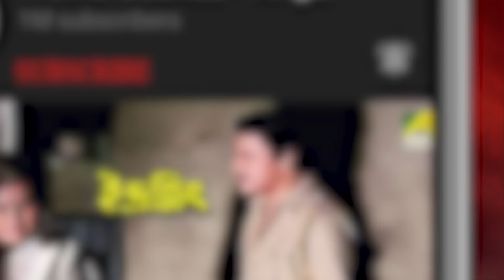অতীতের প্রেম হটাৎ সামনে | Jhinuk Mala | Movie Scene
Watch the Dramatic Scene "অতীতের প্রেম হটাৎ সামনে" from Bengali full movie Jhinuk Mala  on YouTube. The Bengali Film Jhinuk Mala was released in the year 1996, Directed by Swapan Saha, starring Prosenjit Chatterjee, Mitali, Anuradha Ray, Bodhisattwa Majumdar, Dulal Lahiri & Others.

Movie : Jhinuk Mala
Language : Bengali
Genre : Drama, Romance
Producer : Swapan Saha Roy
Director : Swapan Saha
Story : Delwar Jahan Jhantu
Music Director : Anwar Jahan Nantu, Anupam Dutta
Lyricist : Delwar Jahan Jhantu, Ranjit Dey, Alamgir Kabir
Playback : indrani sen, sabina yasmin, andrew kishore
Release : 1996
Star Cast : Prosenjit Chatterjee, Mitali, Anuradha Ray, Bodhisattwa Majumdar, Dulal Lahiri, Jayshree Sarkar, Basanti Chattopadhyay, Gita Karmakar, Sumit Ganguly, Gora Sarkar, Mousumi, Sushmita

Synopsis:::
Jhinuk Mala is a family drama that is based on the search of a son of his long lost mother. It is based on family ties, the ill effects of a narrow-minded society and it affects individuals and their life decisions. The movie has comical elements and action sequences, along with a lot of twists to keep you engrossed. The film shows the good and bad nature of man and how misunderstandings can break up a happy family. There is much emotion and depth throughout with a few funny elements.